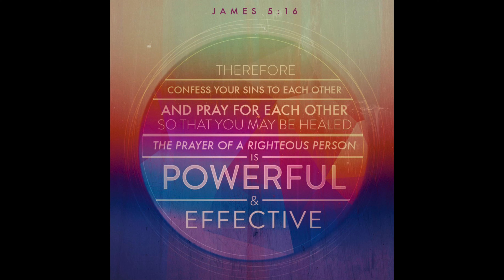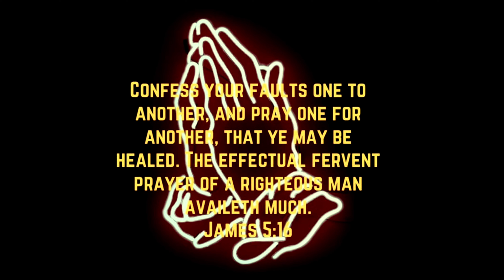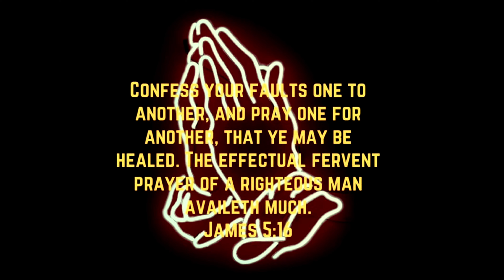The Principles of Prayer seriesonprayer #2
“Confess your faults one to another, and pray one for another, that ye may be healed. The effectual fervent prayer of a righteous man availeth much. Elias was a man subject to like passions as we are, and he prayed earnestly that it might not rain: and it rained not on the earth by the space of three years and six months.” James‬ ‭5:16-17‬ ‭KJV‬‬